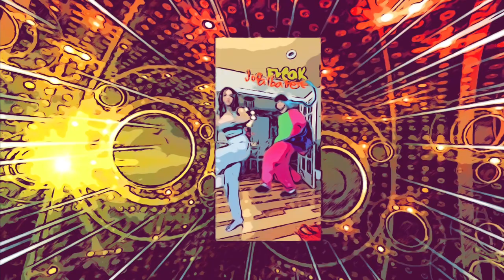Chris Trickel’s super new crazy & embarrassed of Joe Albanese he is weird crazy dancercuckoo guy❗️🤘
Happy Monday everyone on
YouTube my Ct fans too

Super excited & banger shoutout too